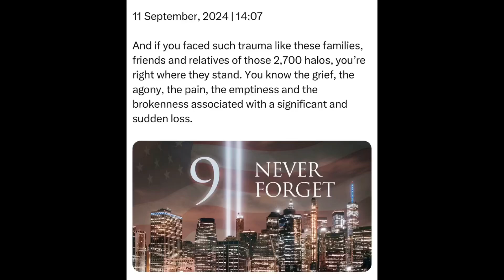Wednesday | 11 September, 2024 | 14:07